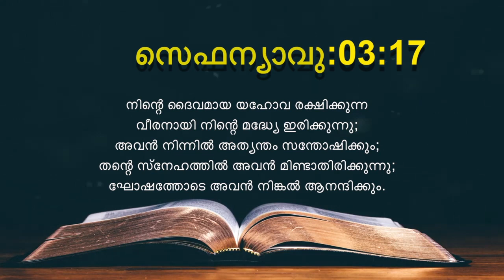Today's Malayalam Bible Verse I Today’s Malayalam Bible Words [28/06/2021]